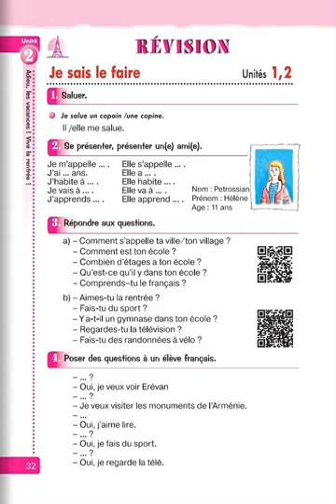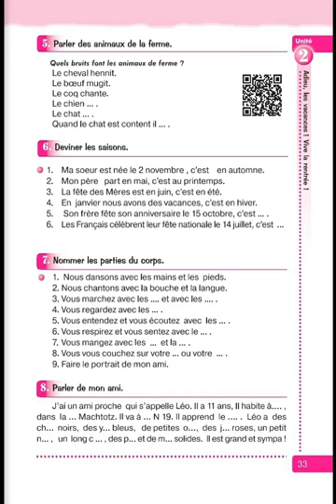Tnayin ashxatanq, Francais 5, krknoxutyun, ej 32 33